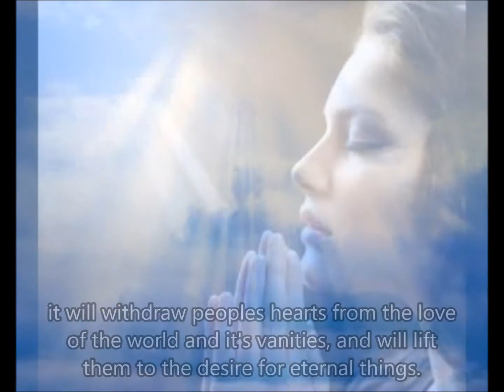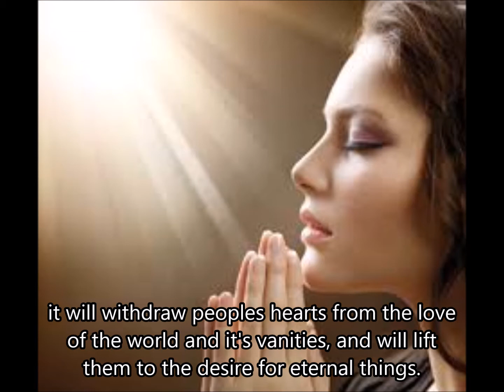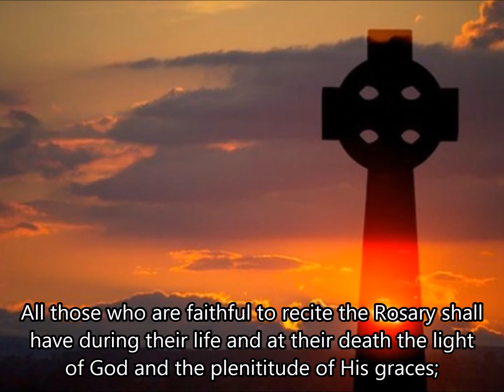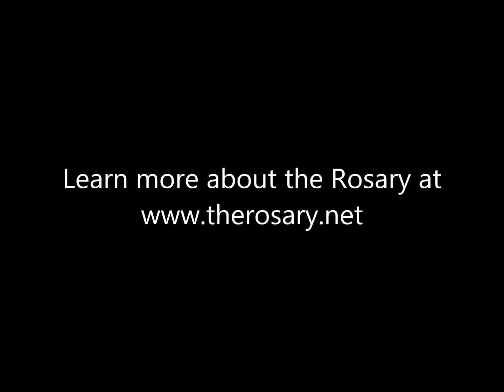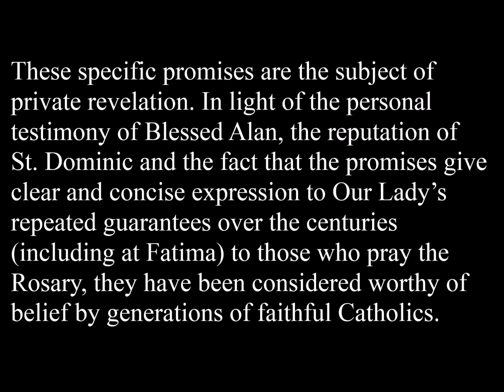Fifteen Promises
For generations many Catholics have believed these promises were made by Our Lady during private revelations, first to St. Dominic in 1214 and again to Bl. Alan de la Roche in 1470. Since they in no way contradict Church teaching and are consistent with other approved revelations over the centuries (including at Fatima in 1917) they are warmly embraced by many of the faithful. The Church as yet, has not spoken authoritatively on the matter stating the 15 promises fall under the category of "private revelation", and as such are a pious tradition, which a person is free to believe.